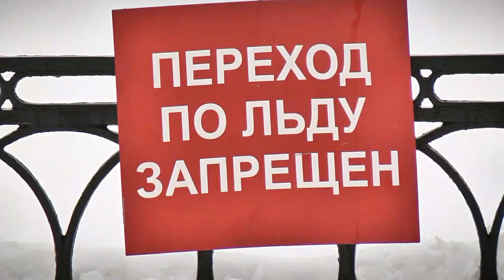Жителей Твери предупреждают об опасности выхода на лёд